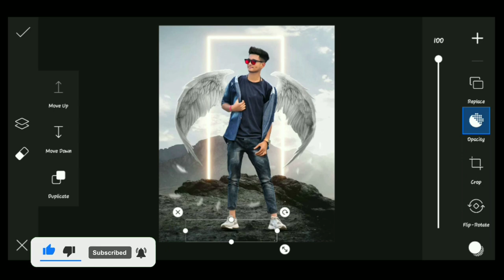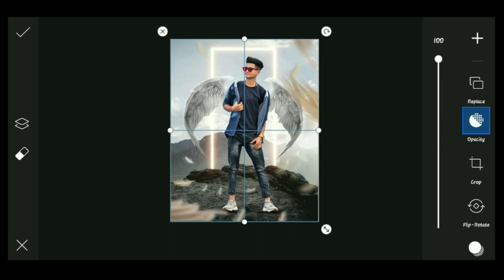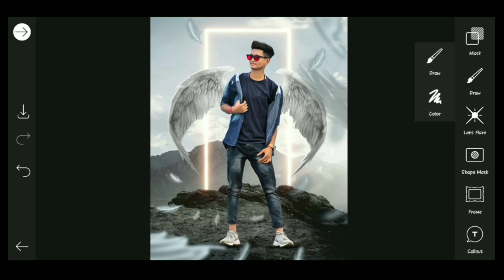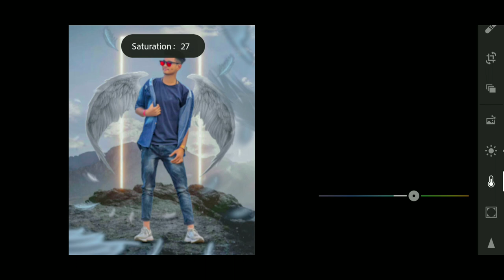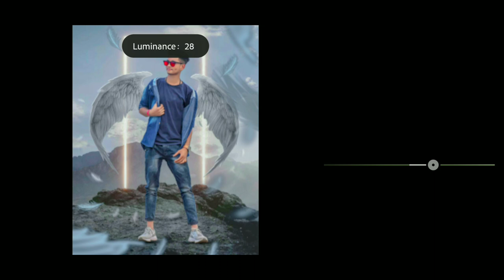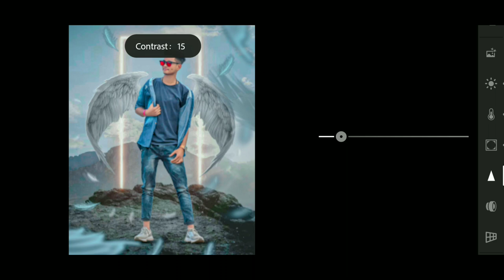picsart amazing wings photo editing tutorial step by step in picsart || devil wings photo editing